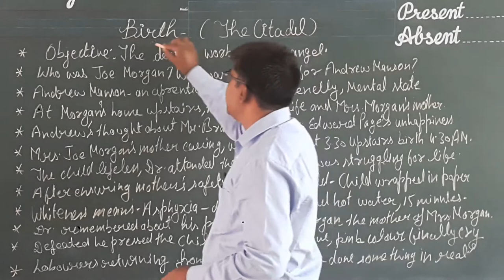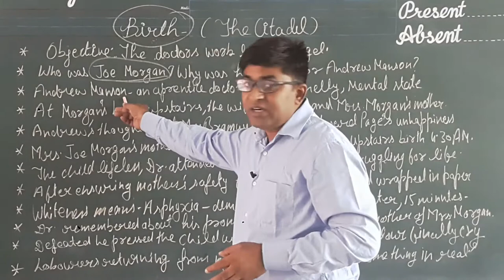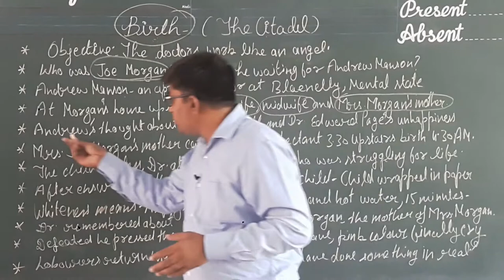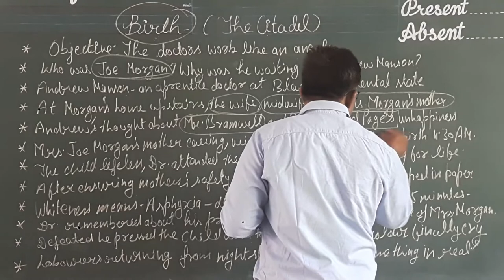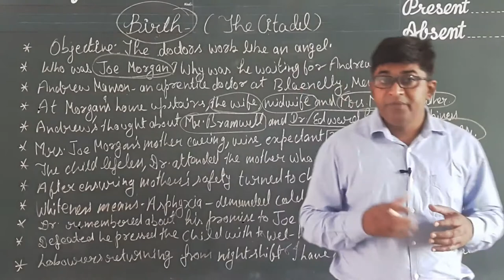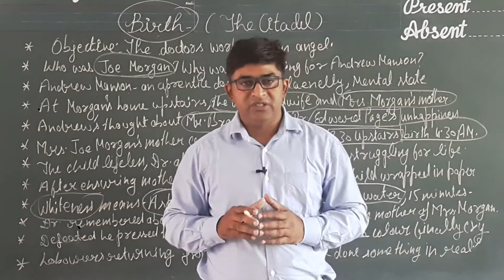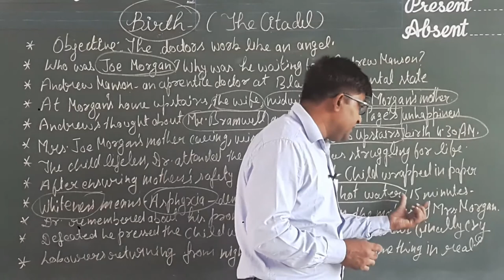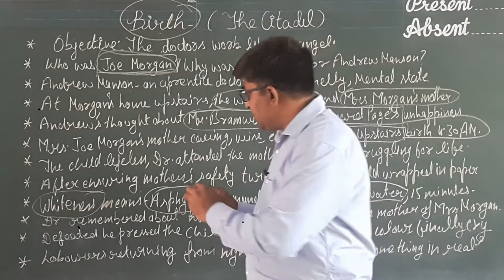birth class 11 in English,birth class 11 by A. J. Cronin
birth class 11 in English, birth class 11 summary in English, birth by AJ Cronin